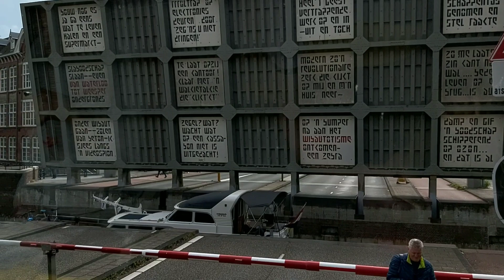AMSTERDAM | RUAS JALANNYA BISA DIANGKAT😱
Amsterdam kota indah dan banyak terdapat kanal dan jembatan. jembatan diatas kanal unik, bisa diangkat bila ada boat besar lewat. mak butet beruntung bisa menyaksikannya. selamat menikmati video ini